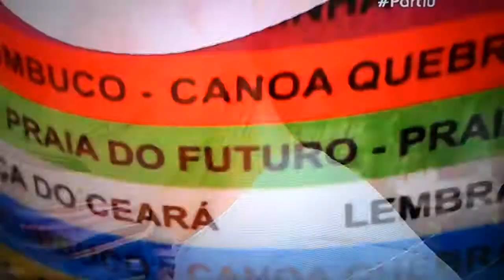partiu tutu 1